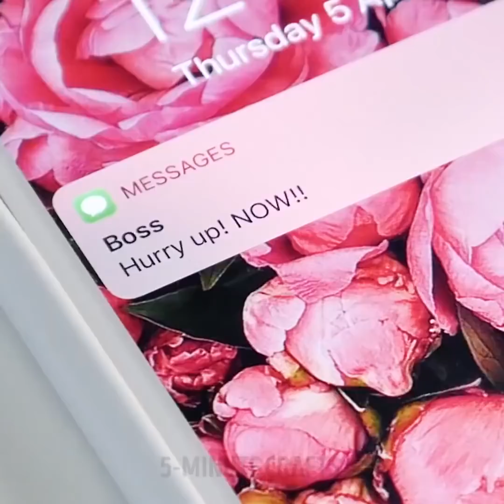32 VERRÜCKTE UND GLEICHZEITIG BRILLANTE KLEIDER HACKS FÜR MÄDCHEN